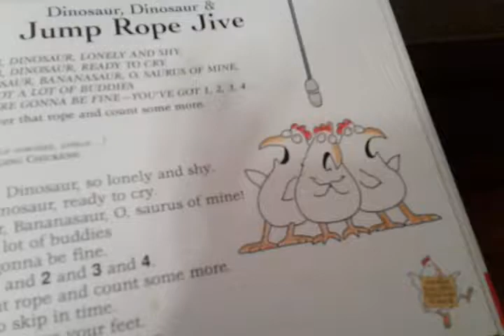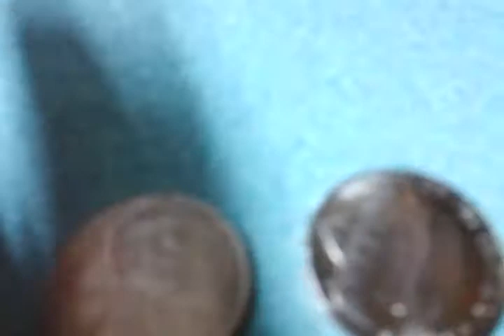The chicken sisters and others